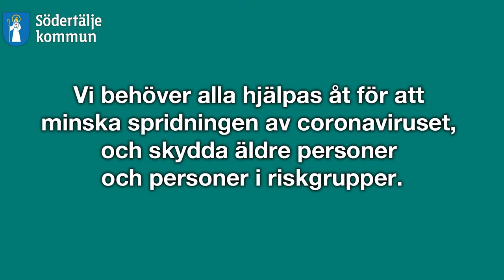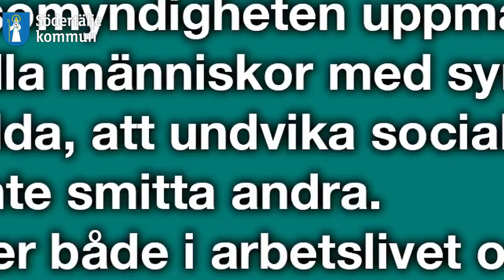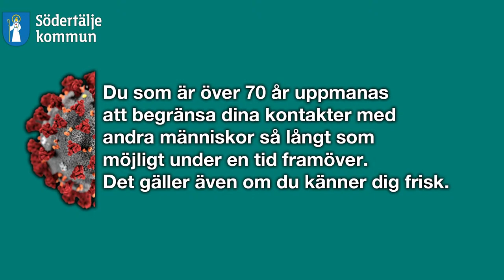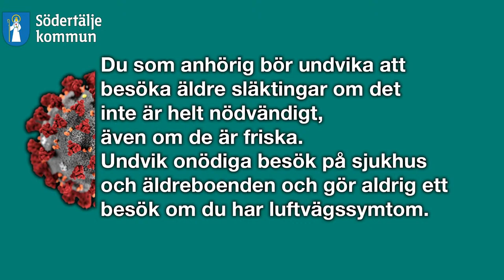Assyriska FF starts again after the Corona pandemic break